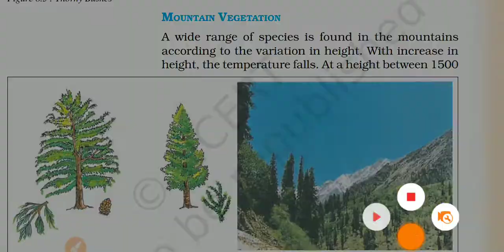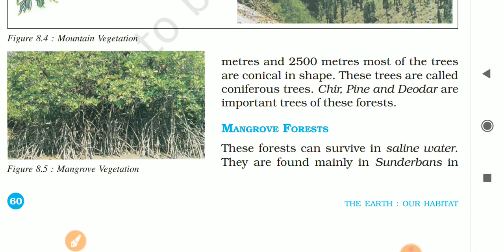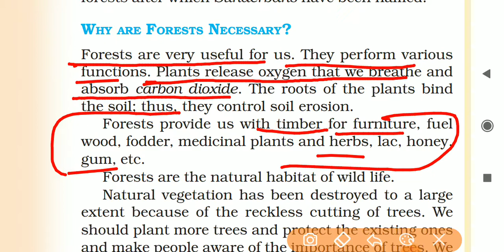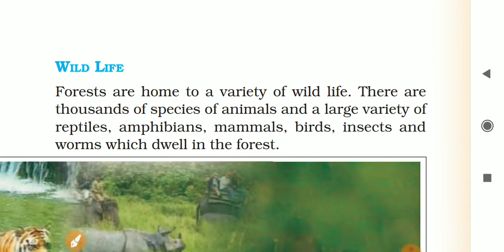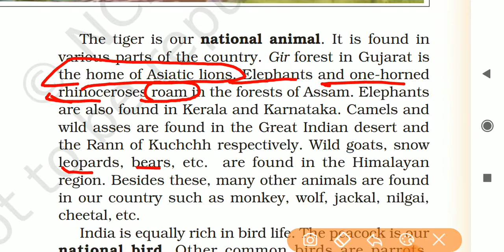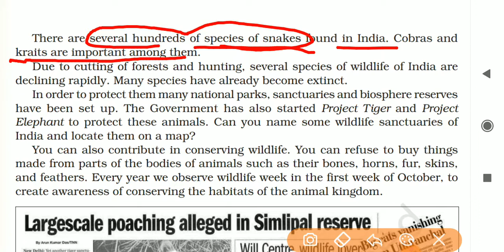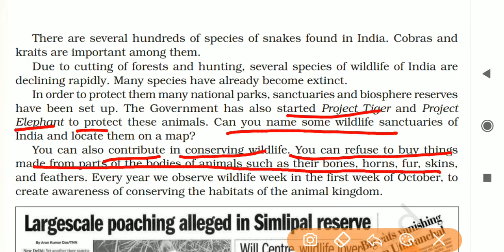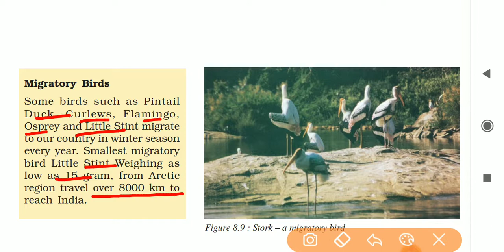ALAR ACADEMY | CLASS 6 | GEOGRAPHY | CHAPTER 8 | INDIA: CLIMATE, VEGETATION AND WILDLIFE | PART 3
A wide range of species is found in the mountains according to the variation in height. At a height between 1500 metres and 2500 metres most of the trees are conical in shape. Mangrove forest can survive in saline water. Forests are very useful for us. Forests are home to a variety of wild life. There are thousands of species of animals and a large variety of reptiles, amphibians, mammals, birds, insects and worms which dwell in the forest.